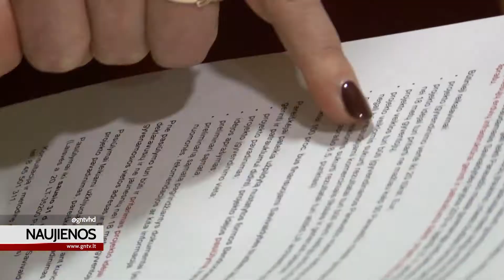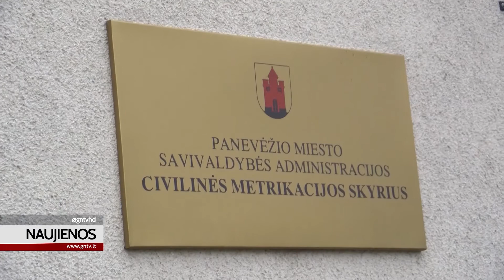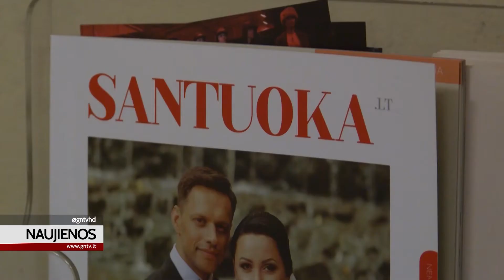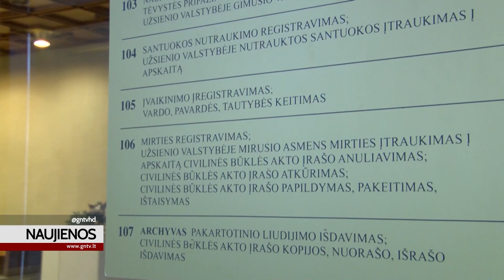Naujienos 2020 01 07